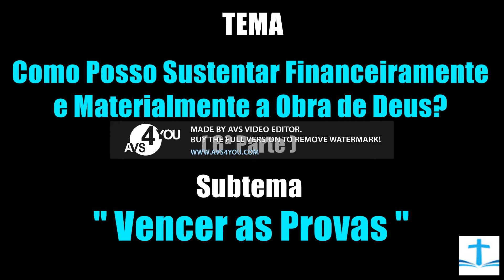Pastor Lusingama 👉TEMA: Como posso sustentar a obra de Deus? -Resposta: (6. Vencendo nas provas).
Sustentar a Obra de Deus vencendo nas provas.